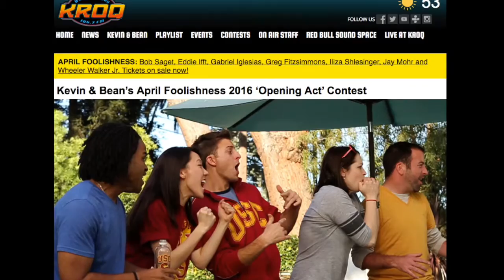Kvon featured on KROQ (Kevin & Bean - LA's Biggest Radio Show)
I was featured as a FAVORITE on LA's biggest RADIO show KROQ Tanx to The Kevin & Bean Show​!

(I know many of you in LA already heard on your commute, so this is for my friends around the globe)

Will know soon if it goes to the audience vote out of thousands of comics.

(new videos weekly!)